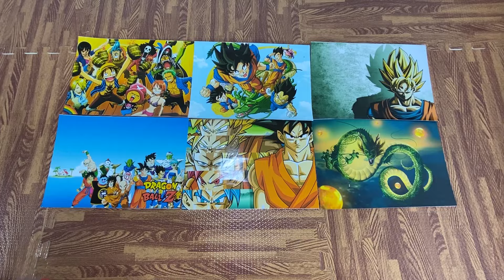Collecting 7 Sniper Rifles and AK47 Guns Pirate Sword Anaconda Gun Desert Eagle Glock 21 Super Gun